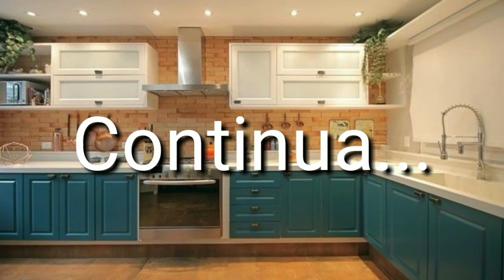SÉRIE JIKOOK&VHOPE - CAIPIRA IDIOTA [Episódio 16 - Desejo, paixão e medo]